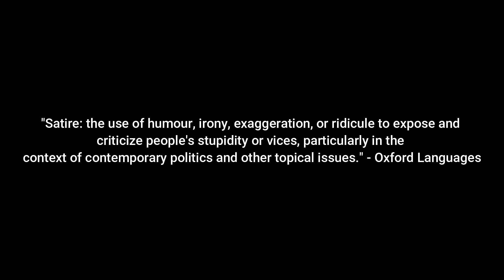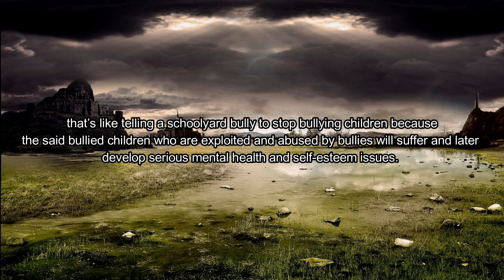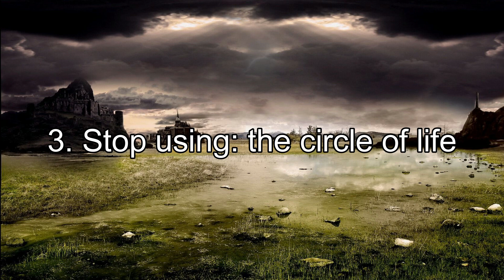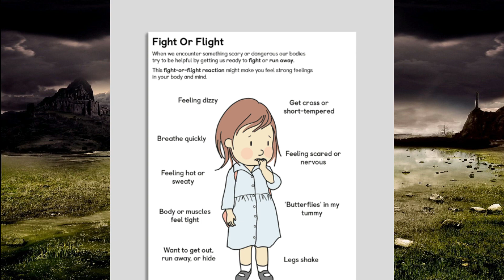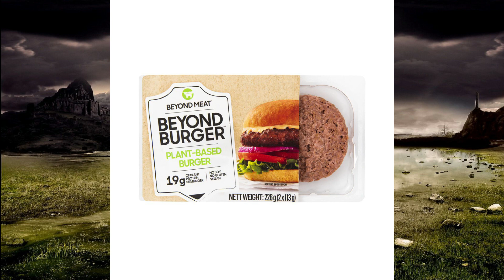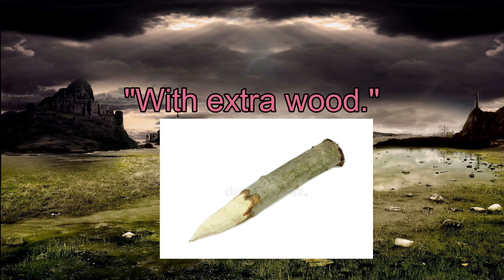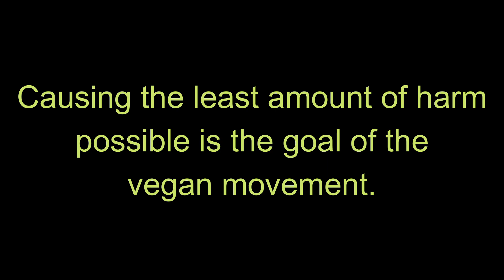How To Beat Vegans in a Debate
Timestamps:
0:00 0. Intro
0:54 1. Don’t say “Don’t force your beliefs down my throat”
1:41 2. Stop using gotchas
2:20 3. Stop using the circle of life
3:11 4. Privilege
4:01 5. Don't reduce meat intake
4:51 6. Vegan supplements bad
5:34 7. Malnourished Vegans
6:01 8. Plants Feel Pain
6:45 9. Provide no evidence
7:35 10. Uncle's Farm
8:50 IMPORTANT: Don't use critical thinking
8:57 12. Animals are less intelligent
9:58 13. Vegan alternatives...
10:40 We win!
11:43 The Vegan Circle
12:06 I’m going vegan.

 Fuck Apple.